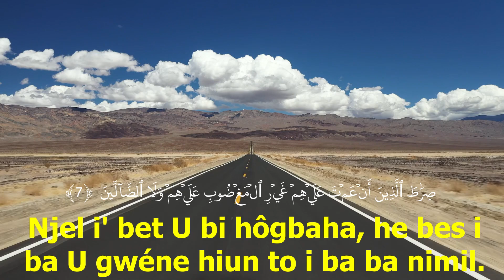Quran translation in Basaa,الفاتحة,Al Fatiha, Basaa Quran, Explanation of Quran , Quran in Cameroon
Quran,
Al Quran,
Al-quran,
The Quran,
PES 1: AL FATIHAH (Mayiblene ma kaat)-minlon 7
1 I jôl li Allah (Nyambe) nu a yé Ntééda ni Ntohol [1]
2 Bibégés bi yé ni Allah, Nwet-minkoñ ñwominsônal [2]
3 Ntééda ni Ntohol
4 Kiñe i kel-base (kel-libumbul) [3]
5 We nyen di mbégés, We ki nyen di nlôndôl
6 Ega bés' njeli i téé sép [4]
7 Njel i' bet U bi hôgbaha, he bes i ba U gwéne hiun to i ba ba nimil.

بِسْمِ ٱللَّهِ ٱلرَّحْمَـٰنِ ٱلرَّحِيمِ ١ ٱلْحَمْدُ لِلَّهِ رَبِّ ٱلْعَـٰلَمِينَ ٢ ٱلرَّحْمَـٰنِ ٱلرَّحِيمِ ٣ مَـٰلِكِ يَوْمِ ٱلدِّينِ ٤ إِيَّاكَ نَعْبُدُ وَإِيَّاكَ نَسْتَعِينُ ٥ ٱهْدِنَا ٱلصِّرَٰطَ ٱلْمُسْتَقِيمَ ٦ صِرَٰطَ ٱلَّذِينَ أَنْعَمْتَ عَلَيْهِمْ غَيْرِ ٱلْمَغْضُوبِ عَلَيْهِمْ وَلَا ٱلضَّآلِّينَ ٧

1 Bibuk bini gwon mut a nlama pot ngéda a mbôdôl hi kii jam
2 Bibégés bi nlôl yak Nyambe (bisai) -bibégés bi nke yak Nyambe (mayéga)-Nyambe nyen a ntep ni yi nu a nti bibégés (bisai) -Nyambe nyen a kôli ni bibégés (lipém ni mayéga)
3 Kel-libumbul tole kel-base. Base i yé ndigi yada bisu bi Nyambe, yon i yé Islaama, hala a yé le linôgôl Nyambe (pes 3:19); i base i yon Nyambe a bi ti bôt ni bihégél gwé gwobisôna ngéda a bé kal ñôma wé buk i nsôk ... i nlémél Me le me ti bé Islaama kii Base  (pes 5:3). I Base i yon baôma ba Nyambe bobasôna ba bi noñ (Nôa, Abraham, Môsi, Yésu, Muhammad...) (pes 42:13). Base i yon i yé njel Nyambe (pes 2:120), ni njel' téé sép. -Kel base tole kel-libumbul i yé ni kel i base yon i ga bagal bôt matunga maa (pes 56:7-44): -Bôt ba lisuk li waalôm (balôôha hémle Nyambe ni bégés Nye) (56:8)-Bôt ba waalôm (bahémle Nyambe) (56 :27)-Bôt ba waaé (bôt ba bee-hié) (56:41). 4 Hala nyen man base Islaama a nlama lôndôl Nyambe wé iloo jôm li ngélé hikii kel i bad Nye le a  éga bés njel i téé sép , ndi a nlama bé boň kii lôk kristô le yom a bad Nye  bijek bi kôli ni bés len  (Matéô 6:11-12). Nyambe a nkoome ki bés le to njee a noñ njel ipe, i i ta bé Islaama kikii base, a yi ntiik le a mal nimil njel tohi (pes 3:85)

Emotional recitation,
Recitation,
Quran recitation,
Quran burned,
Al Quran karim,
Quran Majid,